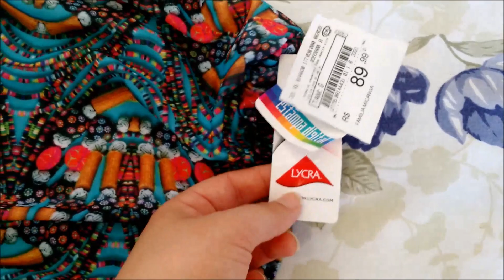Comprinhas para Mamãe e Bebê Dupla Idade e CeA